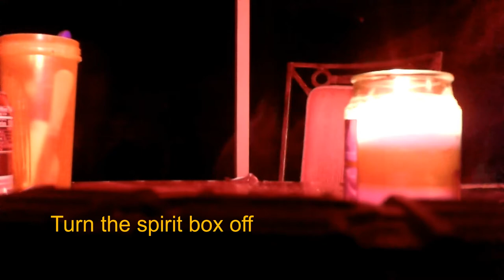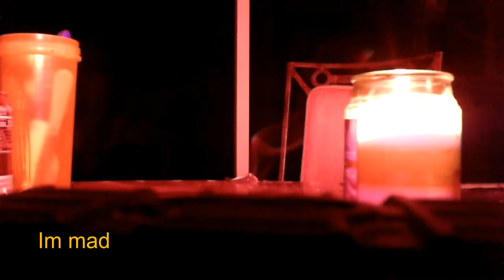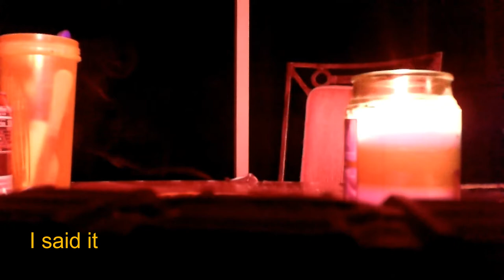SPIRIT SAID THEY FOUND THE LIGHT YESTERDAY AND THEY WERE TRAPPED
Mel and I are sitting outside doing a spirit box session to see what we could get. Spirits sure were in the mood to talk see what we catch on our back porch with the red light on